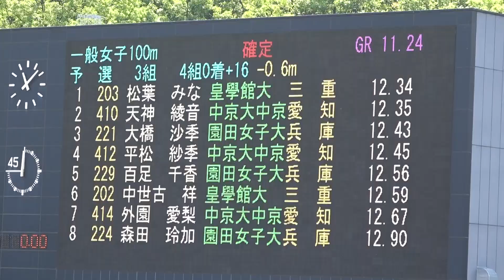FUSE SPRINT2018 一般女子100m予選3組 松葉みなみ12.34(-0.6) MINAMI MATSUBA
FUSE SPRINT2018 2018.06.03 布勢総合運動公園陸上競技場
一般女子100m 予選3組 4組0着＋16
Wind:-0.6
順位 ﾚｰﾝ ﾅﾝﾊﾞｰ 氏名 所属 記録 ｺﾒﾝﾄ 通過
1 7 203 MATSUBA MINAMI 松葉みなみ 皇學館大 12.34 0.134 q
2 6 410 TENJIN AYANE 天神綾音 中京大中京 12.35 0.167 q
3 3 221 OHASHI SAKI 大橋沙季 園田女子大 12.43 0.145 q
4 9 412 HIRAMATU SAKI平松紗季 中京大中京 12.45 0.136 q
5 8 229 MUKADE CHIKA 百足千香 園田女 子大 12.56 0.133 q
6 4 202 NAKASSEKO SACHIE中世古祥恵 皇學館大 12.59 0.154 q
7 5 414 HOKAZONO AIRI 外園愛梨 中京大中京 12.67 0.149 q
8 2 224 MORITA REIKA 森田玲加 園田女子大 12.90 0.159